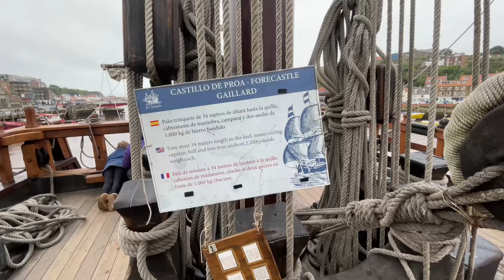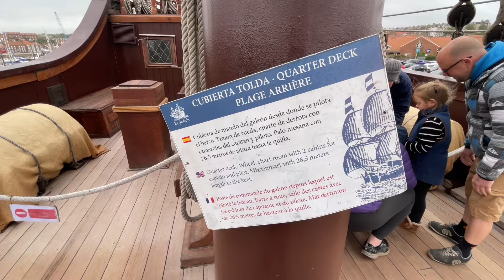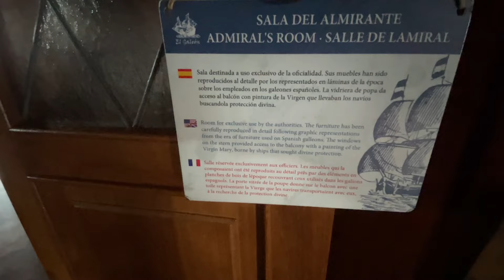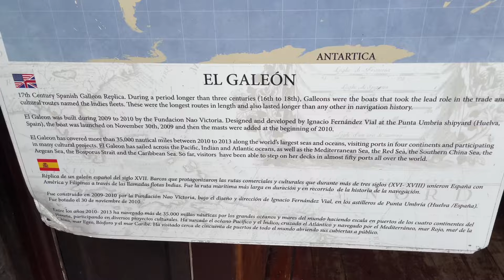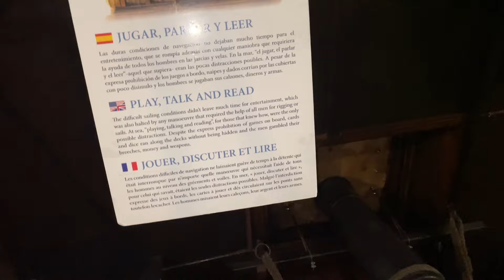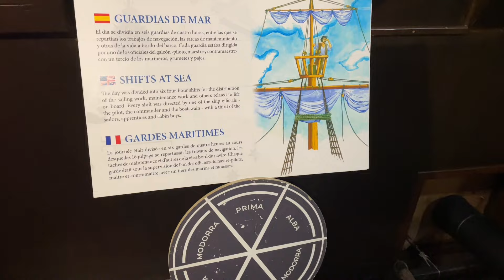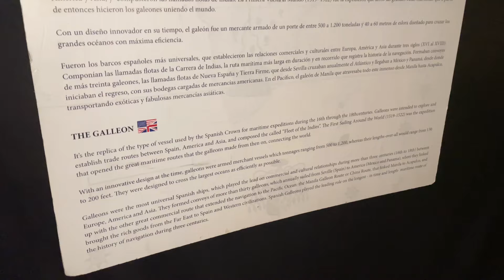Come ONBOARD SPANISH SHIP EL GALEON ANDALUCIA IN WHITBY 🇪🇸⚓️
EL GALEON
Is in Whitby and open to the public to look onboard the Floating Musuem 10-15 July before setting Sail from Whitby to Scarborough at approx 12pm Tuesday 16 July 2024.

17th Century Spanish Galleon Replica. During a period longer than three centuries (16th to 18th), Galleons were the boats that took the lead role in the trade and cultural routes named the Indies fl¬eets. These were the longest routes in length and also lasted longer than any other in navigation history.

El Galeon was built during 2009 to 2010 by the Nao Victoria Foundation. Designed and developed by Ignacio Fernández Vial at the Punta Umbria shipyard (Huelva, Spain), the boat was launched on November 30th, 2009 and then the masts were added at the beginning of 2010. El Galeon has covered more than 48,000 nautical miles between 2010 to 2016 along the world’s largest seas and oceans, visiting ports in four continents and participating in many cultural projects. El Galeon has sailed across the Pacific, Indian and Atlantic oceans, as well as the Mediterranean Sea, the Red Sea, the Southern China Sea, the Aegean Sea, the Bosporus Strait and the Caribbean Sea. So far, visitors have been able to step on her decks in almost hundred ports all over the world.